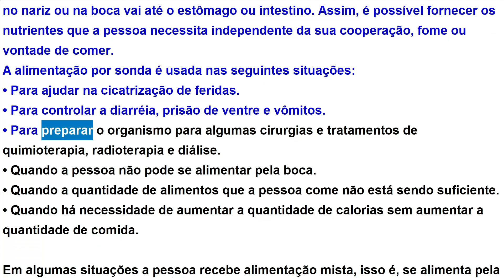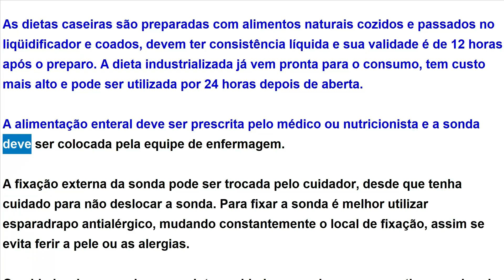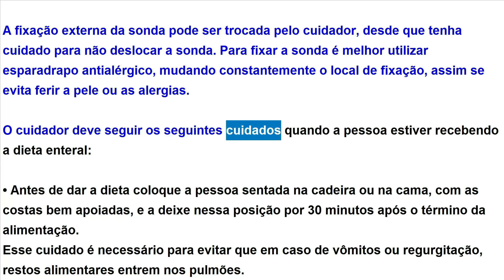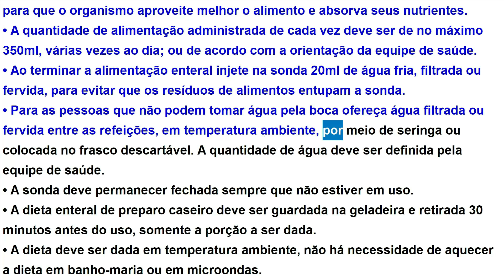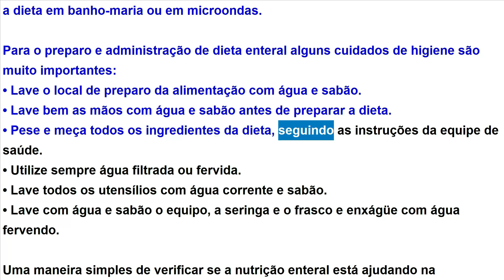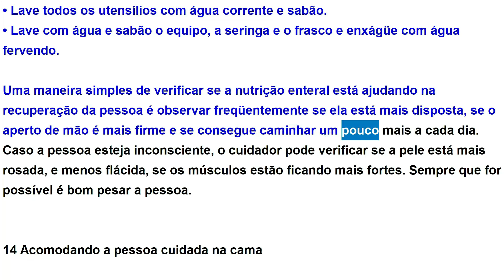Guia Prático do Cuidador da Pessoa Idosa Alimentação por sonda (dieta enteral)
Guia Prático do Cuidador da Pessoa Idosa

A elaboração deste guia tomou como referência principal o
Manual de Cuidadores Domiciliares na Terceira Idade – Guia Prático
para Cuidadores Informais – 2003, da Prefeitura de Campinas – SP.

Além disso, incorporou informações da Política de Assistência
Social fornecidas pela Secretaria Nacional de Assistência Social do
Ministério do Desenvolvimento Social e Combate à Fome.

00:00:06 Alimentação por sonda (dieta enteral)

Ficha Catalográfica
Brasil. Ministério da Saúde. Secretaria de Atenção à Saúde. Secretaria de Gestão do Trabalho e da Educação na Saúde.
Guia prático do cuidador / Ministério da Saúde, Secretaria de Atenção à Saúde, Secretaria de Gestão do Trabalho
e da Educação na Saúde. – Brasília : Ministério da Saúde, 2008.
64 p. : il. – (Série A. Normas e Manuais Técnicos)
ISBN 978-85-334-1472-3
1. Educação em Saúde. 2. Saúde da Família. 3. Atenção à Saúde. I. Título. II. Série.